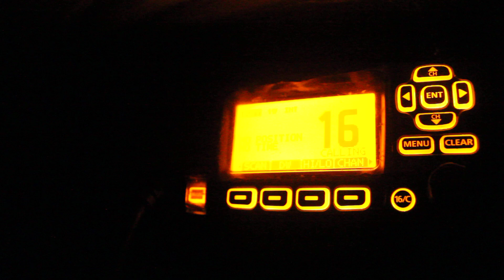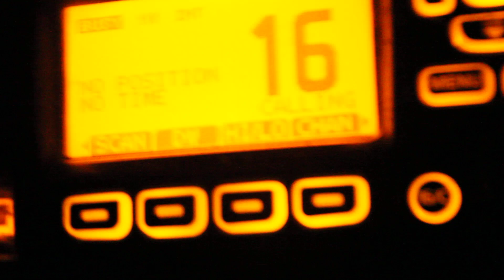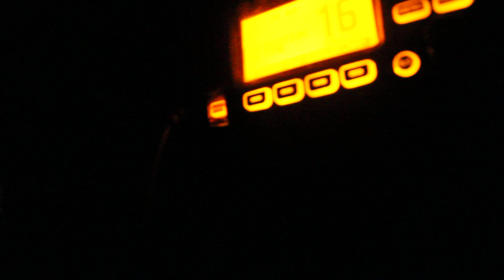অকথ্য ভাষায় গালিগালাজ লঞ্চ মাস্টারদের একে অপরকে 😠😠 | MV Tipu 7 Eid special trip 2018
হেব্বি মজা পাইছি উচ্চবাচ্য শুনে।